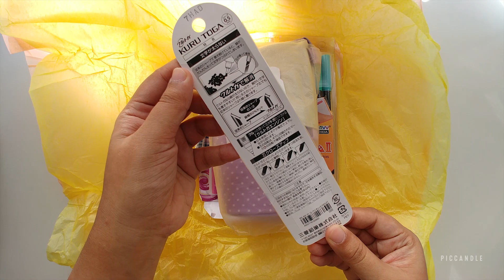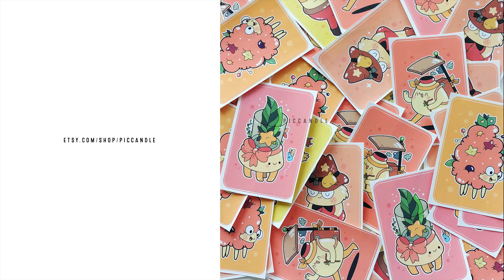Crystals | Waterdoodle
JetPens sent me some kawaii goodies to try 03:04 ~
I'm also hosting a giveaway with them on Instagram. Check it out

Drawing Materials ~
• Sakura Koi Watercolors (Pocket Field Sketch Box)
• Sakura Pigma Micron pens and white ink
• Brustro Watercolor A5 paper 300gsm